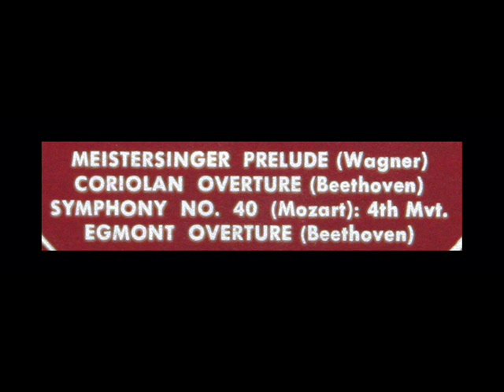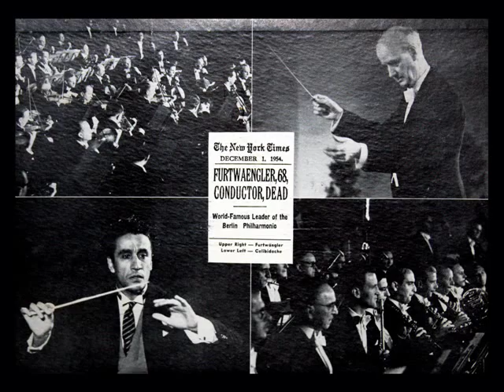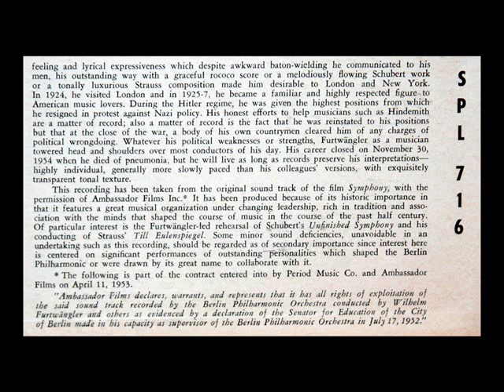Wagner, Mozart, Beethoven: 1952 Soundtrack to Botschafter der Musik - Part 1 (Vinyl LP)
From the extremely rare LP shown above, issued in 1955 on the Period Records label.  All images are from the LP and slipcase, front and reverse.  Recordings of the Prelude from Der Meistersinger, Beethoven's Coriolan Overture, and the finale from Mozart's 40th Symphony.

Several scholarly works exist that address the myriad issues in the film for which this music was a soundtrack.  Online, more information about this recording is available in a working paper from the University of Edinburgh (MHRA Working Papers in the Humanities, 2 (2007), ISSN: 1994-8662, 19-29) here:

NOTE: This video may have content that is owned or licensed by Sony ATV Publishing.  I am presenting it for its historical and educational value only.
"David Hertzberg"

More Mozart